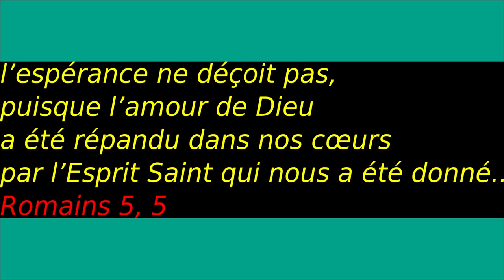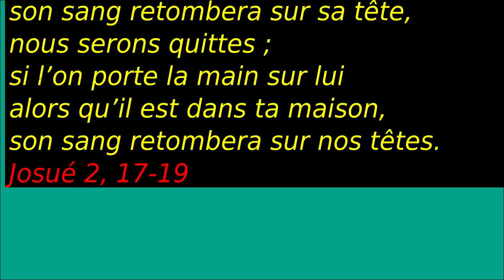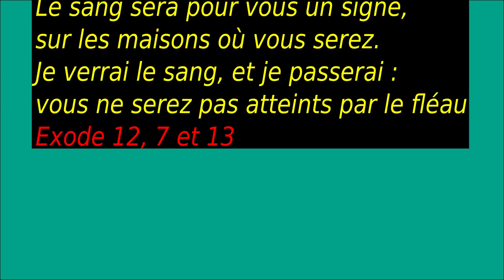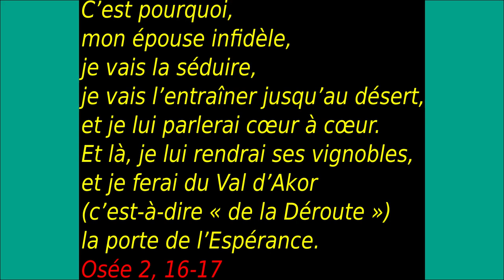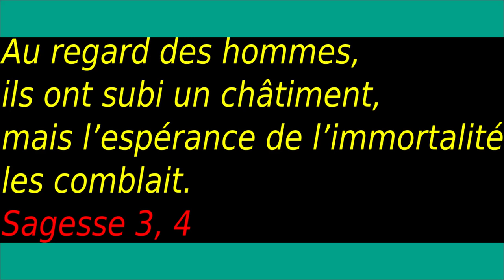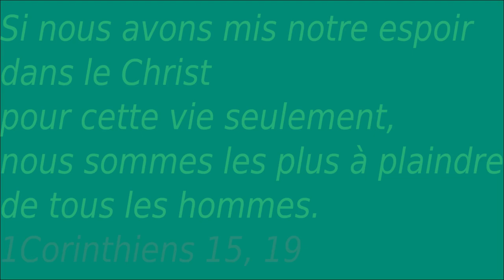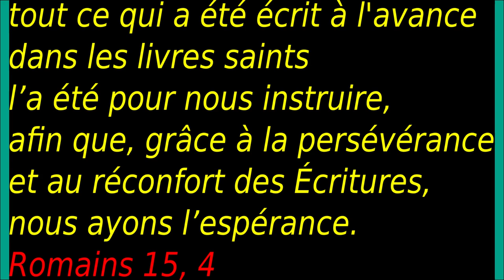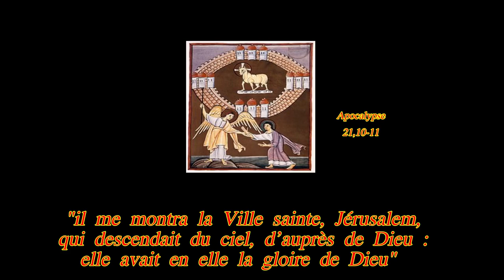Jubilé 2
L'espérance ne déçoit pas